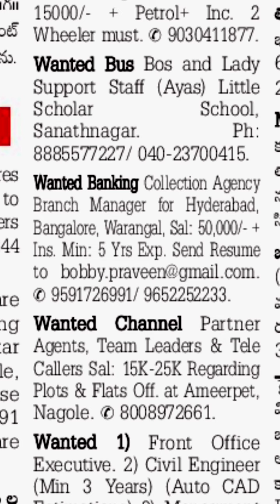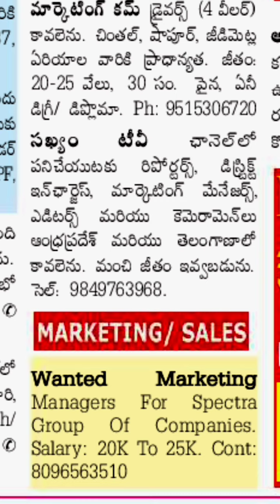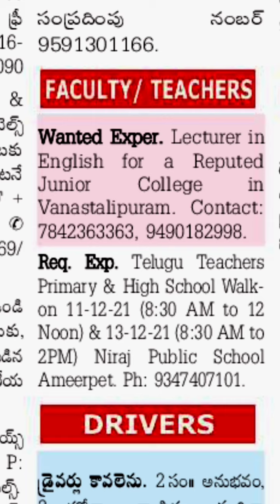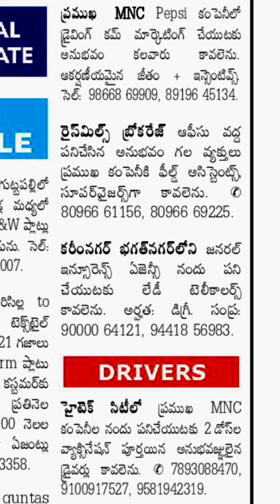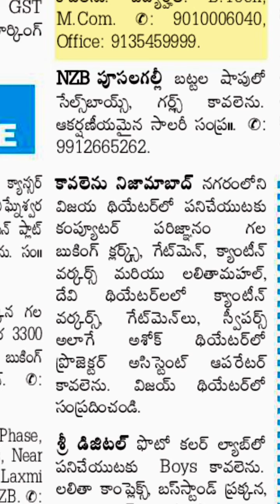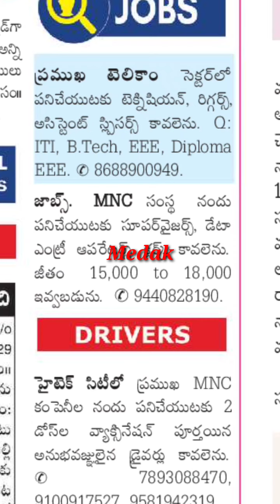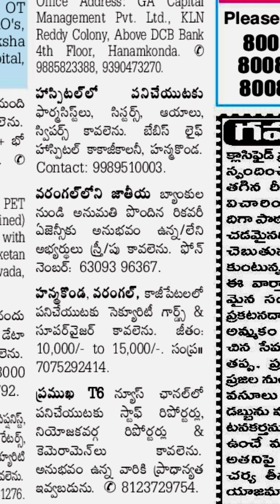Jobs in Hyderabad||Jobs in Karimnagar\Rajanna siricilla||Jobs in Warangal||Jobs in Khamam|| 13-12-21